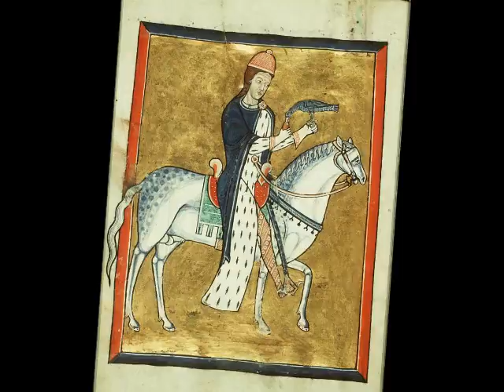FATE D'ARRERA / Orientis Partibus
Group: Orientis Partibus
Song: Fate d'Arrera
Codex: El Escorial, Monastery Library, Ms. IV .a.24

Voici une chanson calabraise du XVe siècle que j'ai entendu sur un cd avec le titre : Naples aragonaise. Musique profane pour la cour aragonaise napolitaine -XVe siècle. Le nom de cette chanson est Fate d'arera, Recule-toi en français, avec l'indication "Chanzone chalavrese", chanson calabraise.

Fate d'arera e non t'acostar in zà
fate de là, villano non destender la mano
parlame da luntano, luntano, va de là
Lassame star ch'io so desperata
non t'acostar a me
sia maledeta chi m'a maritata,
un omo chomo a te
E io che consenti a dir di si
a quelle vecchie ladre, lo dico per mia madre
lo dico per madre che sforzato m'ha

Gioia mia bella de' non ti crucciar
ch'io non t'ascosterò
non ti poressi tanto comandar
quant'io t'ubidirò
et s'io son nato per esser servo a ttia
non mi dir villania
acostati con mia famme sta cortesia
a mia fammela fa.

Misericordia quanto se' crudel
tu non hai legge nè fè
e s'io son nato villano e tu gentile
mia colpa non è
e se tu fossi figliola dello Rene
tutti siamo d'Adamo perciò non c'allasciamo
anzi mo c'acostiam e un bacio tu mi dà

Fate d'arera e voltati da caso
che se tu t'acosti più
Piglio un coltello e lo cor mi paso
e dirò che fosti tu.
Non ti sarò gia mai più somisa
dirò che tù m'aciso e tu ne sarai impiso
e lo to viso no, non mi si acosterà.